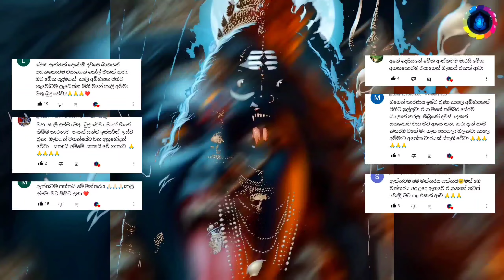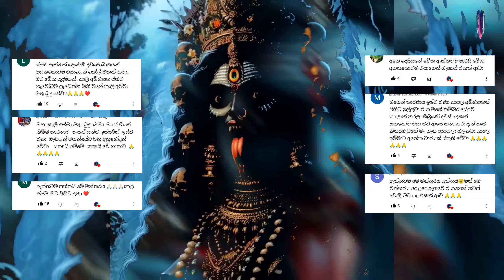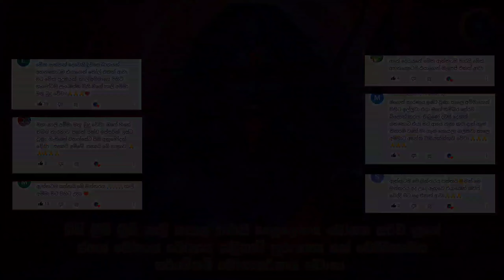"අද දවස අති විශේෂයි!!! ආත්ම 07කට එයාව ඔයාගෙම කර ගන්න ඕනේ නම් විතරක් දුටු සැනින් අහන්න..."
අද වාසනාවකට ඔයා දැක්ක මේ වීඩියෝ එක නම් මඟ හැර ගන්න එපා... Maa Kali Vashikaran Mantra for Love Attraction | Kali Maniyo Hodama Washi Manthra Dewa Katha